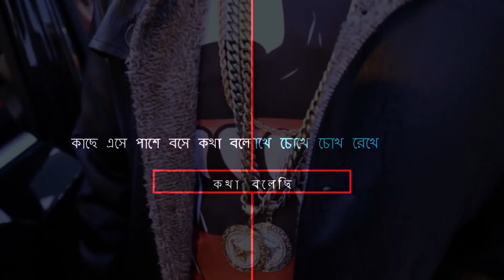STOIC BLISS 3 OFFICIAL TYPOGRAPHY MUSIC VIDEO - " KI KOILO " KAZI FEAT AC1D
" KI KOILO " from STOIC BLISS 3 ALBUMN
COMING OUT IN THIS UPCOMING EID !